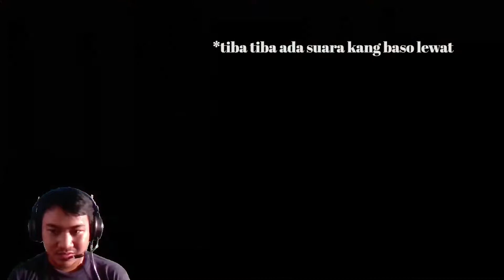Misi Untuk Fox di Chinatown - The Warriors Indonesia (Flashback D)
Perekrutan the warriors terus berlanjut agar lebih kuat, sekarang ada fox yang ingin bergabung dengan the warriors, tapi cleon memberi syarat jika ingin bergabung dengan the warriors dan cleon memberi dia suatu misi untuk mengambil sebuah catatan dan tas yang berisikan sesuatu di kota chinatown dan fox yang ditemani vermin akan menghadapi gang savage huns yaitu gang yang berada di chinatown. apakah fox berhasil melaksanakan tugas dari cleon dan berhasil bergabung dengan the warriors??? tonton sampe habis guyss